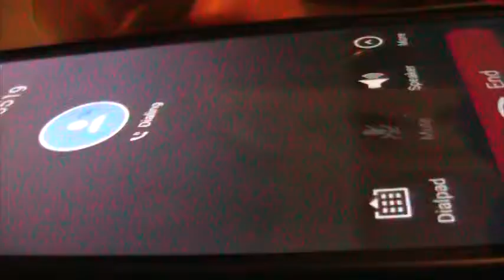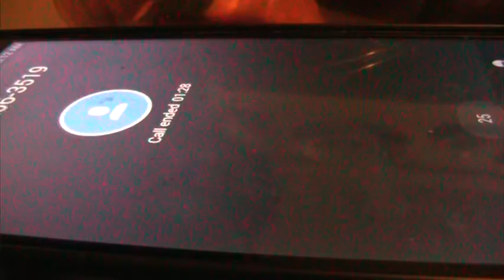070517 - Zuckerberg HOSPITAL INCOMPETENCE at ADMINISTRATOR on DUTY - DOES NOT KNOW LAW and HANGS UP.